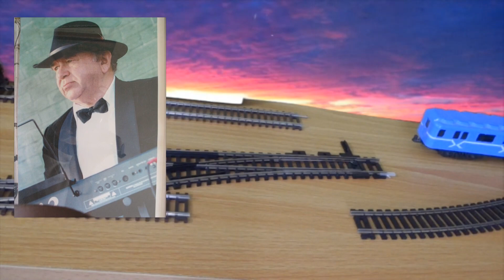Ромина Музыка - Гришино Хобби (Восточная Песня)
Восточная Песня. Музыка Давида Тухманова
Аранжировка и исполнение - Романа Каца.
Видео и идея клипа - Григория Каца, он же  Gregory K. и Odessite Greg

Отдельно спасибо Дмитрию Харькину из Санкт Петербурга за фото на железнодорожную тему, и фоновое фото заката.
Отдельное спасибо - Аркадию Ягудаеву, моей маме, самому Роме (фото со мной) и всем неизвестным авторам фото Романа Каца.

Oriental Song. Music by David Tukhmanov
Arrangement and performance - Roman Katz.
Video and video idea - Gregory Kats aka Odessite Greg

Special thanks to Dmitry Kharkin from St. Petersburg for the photo on the railway theme, and the background photo of the sunset.
Some photos - provided by Arkady Yagudaev, my mother, and all unknown authors of the photo by Roman Katz.

Roman Kats:
A graduate of the Odessa Conservatory, a virtuoso accordionist, bayan player, music teacher with 30 years of experience, and an excellent accompanist and arranger.

Born in Siberia, and lived in Odessa, in 1992 - immigrated into New York.
On June 9, 2022, he would have turned 80 years old.
Sadly, but left us on January 22, 2022. Roman Katz left a lot of beautiful melodies, to his loved ones and to the whole world. These melodies are both of his own composition, and the works of famous composers - in their unique interpretations.

Роман Кац:

 Выпускник одесской консерватории, виртуоз аккордеонист, баянист,  Преподаватель музыки с многолетним стажем, прекрасный аккомпаниатор и аранжировщик.
Родился в Кемеровской области, жил в Одессе, в 1992ом году иммигрировал в Нью Йорк. 9-го Июня 2022-го года ему бы исполнилось 80 лет.
Прискорбно, но он покинул нас 22го Января 2022го года. Оставил Роман Кац своим близким и всему Миру множество прекрасных мелодий и собственного сочинения, и сочинения известных композиторов - в своих уникальных интерпретациях.